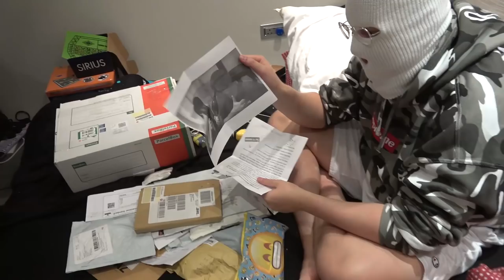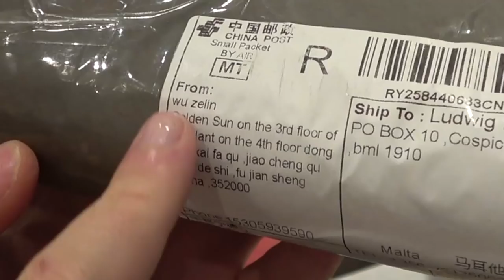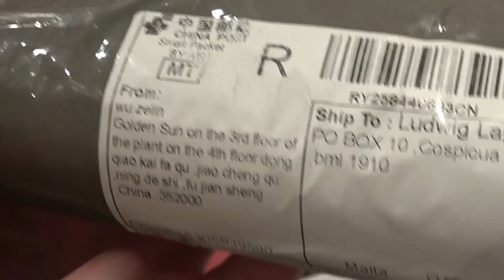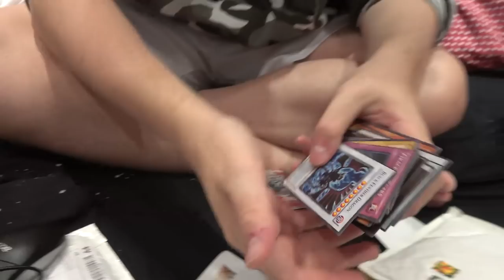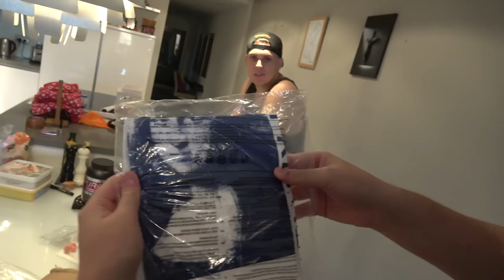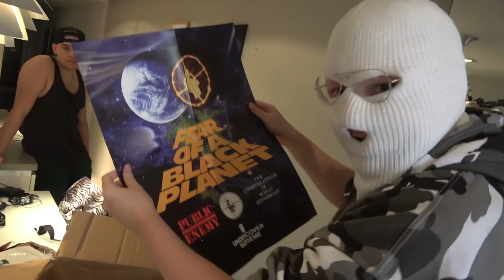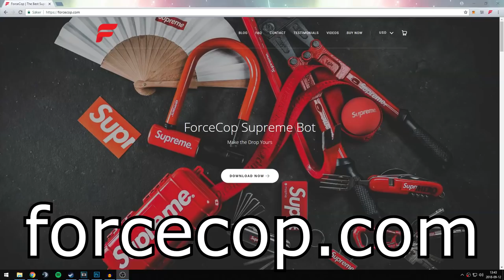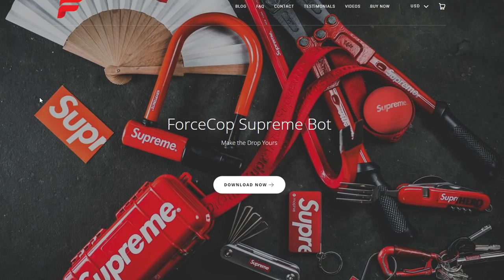OPENING FAN MAIL 5 ($2000 SUPREME PACKAGE)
please send me stuff